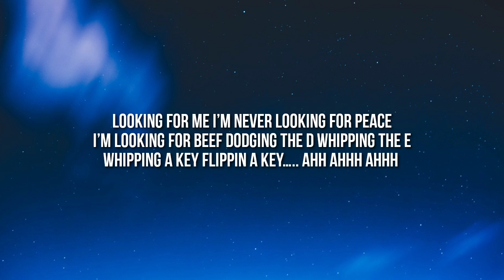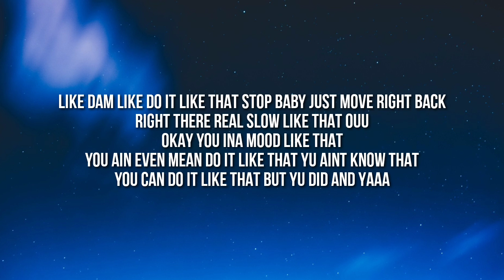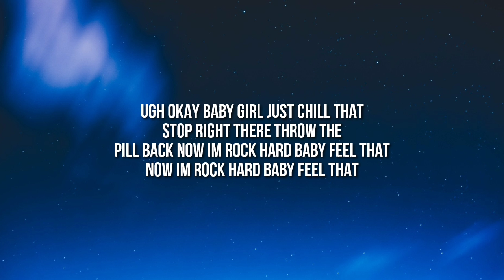D4M $Loan - SWAGG TALK (Lyrics) "rub me love me hold me uh" [Tiktok Song]